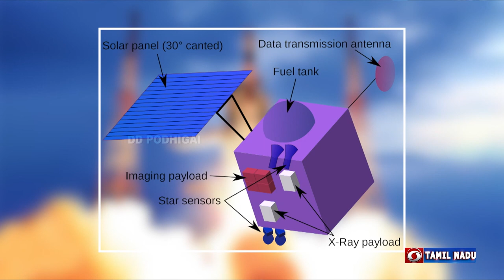Dr.Mylswamy Annadurai, Vice President, TamilNadu State Council for Science and Technology